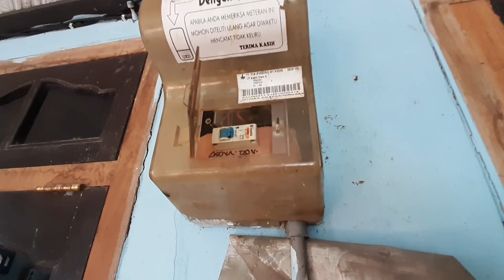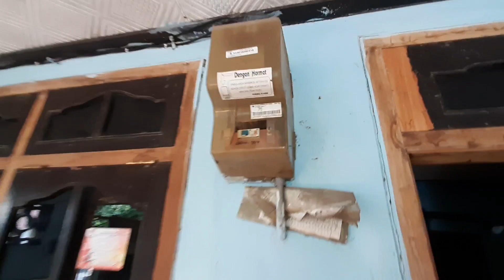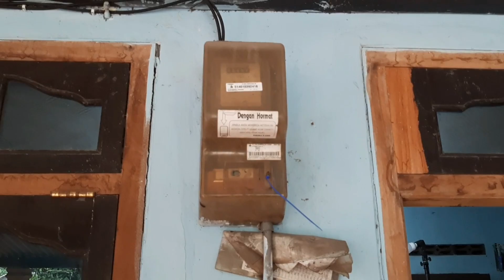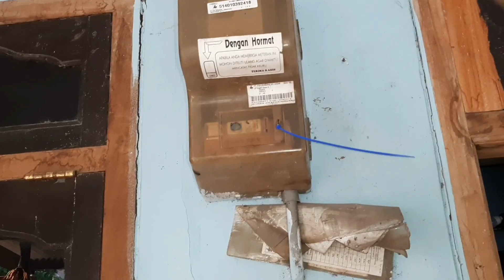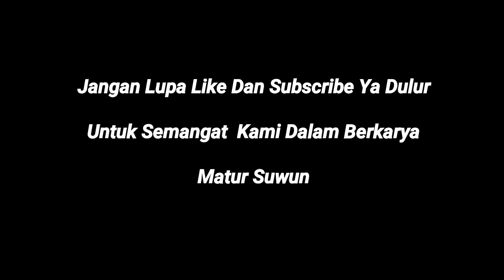TUTORIAL INSTALASI GENSET UNTUK RUMAH | HATI" KALAU SALAH BISA FATAL..